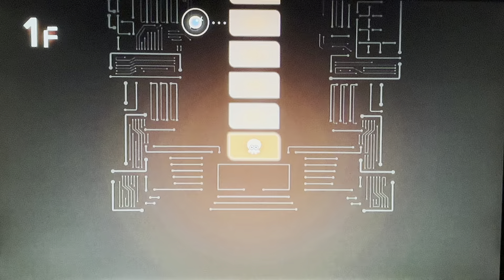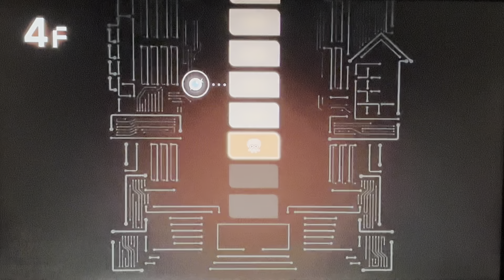Splatoon 3 - part 207: 10 Minute Disconnection Ban